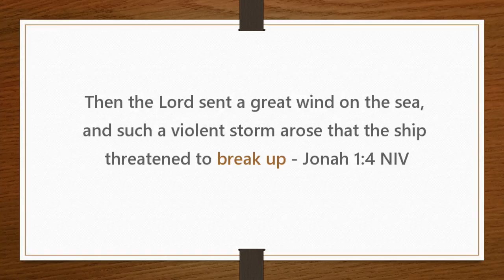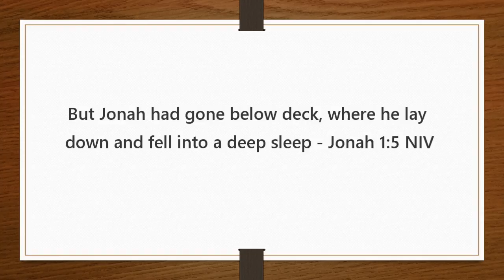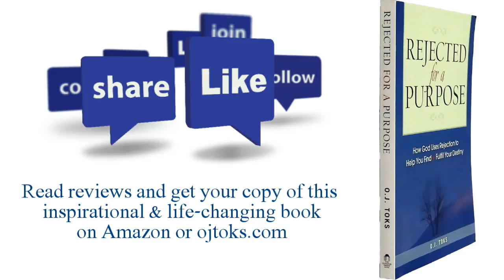Redirection Part 2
How God Uses Rejection to Redirect you to your destiny Part 2
Preparing Singles for Wholesome Relationships